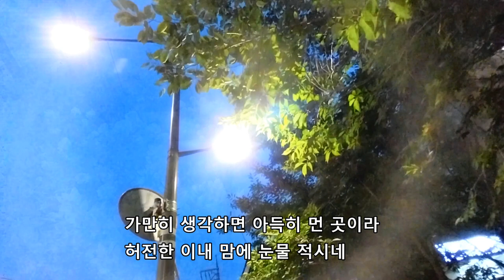아득히먼곳 - 이승재 (커버) 나의아저씨삽입곡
[원곡가수 이승재]
오랜만에  불러본 곡입니다. 코인노래방에서 핸드폰으로 녹음했어유